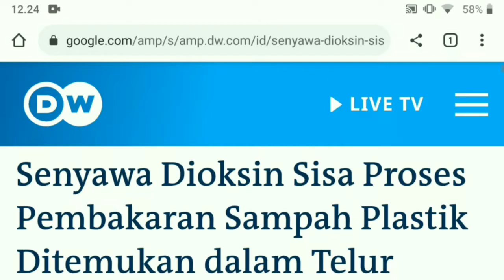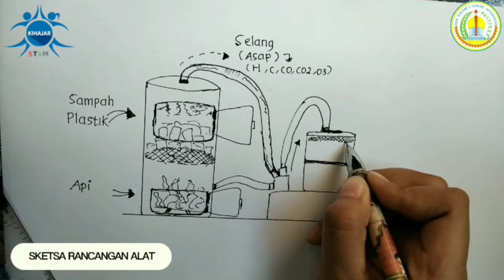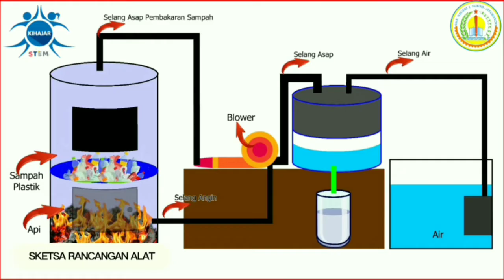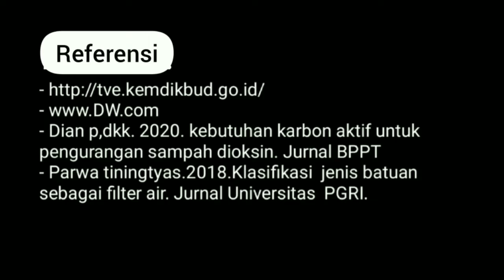Pengolahan Sampah Anorganik SMKN 1 SUBOH SITUBONDO